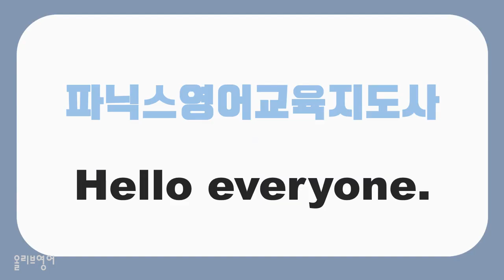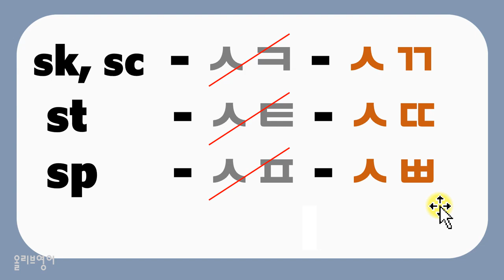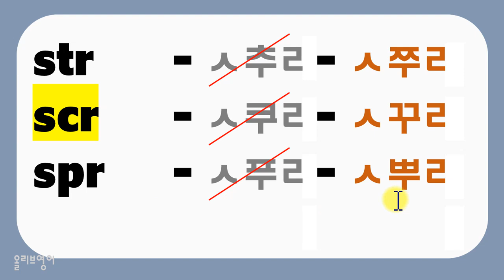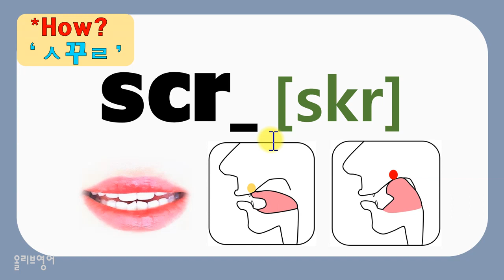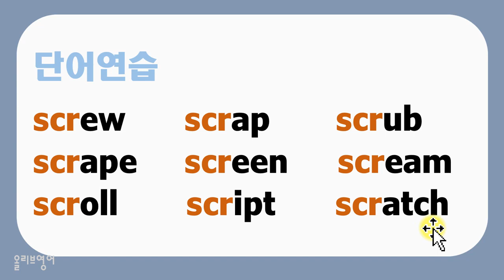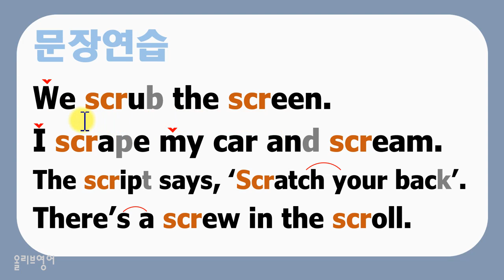[고급파닉스 100] - 연속자음 scr_ ㅅ꾸ㄹ/ 파닉스 /영어읽는방법/원어민발음/성인파닉스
단어연습
screw     scrap    scrub
나사                파편     문질러 씻다
scrape    screen         scream
긁다(흠)     화면   비명을 지르다
scroll         script              scratch
두루마리        대본  긁다(가려움)

문장연습
We scrub the screen.
우리는 화면을 문질러 씻는다.
I scrape my car and scream.
나는 내 차에 흠을 내고 비명을 지른다.
The script says, ‘Scratch your back’.
대본에는 '등을 긁어라'라고 쓰여있다.
There’s a screw in the scroll.
두루마리에 나사 하나가 있다.